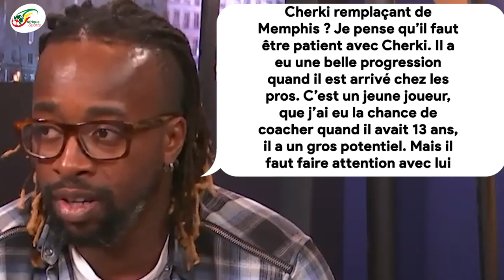Sydney Govou : « Des joueurs comme lui, j’en ai vu plein »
Sydney Govou s’est prononcé sur le talentueux Rayan Cherki qui s’est révélé la saison dernière lors d’un match de Coupe. Depuis, tout le monde s’enflamme mais l’ex attaquant français se montre méfiant.
Formé à l’OL, Cherki a fait ses débuts professionnels la saison dernière. Il a montré de très belles choses et est vu comme la prochaine star de l’équipe. Ou encore dans un court terme le remplaçant de Memphis Depay.